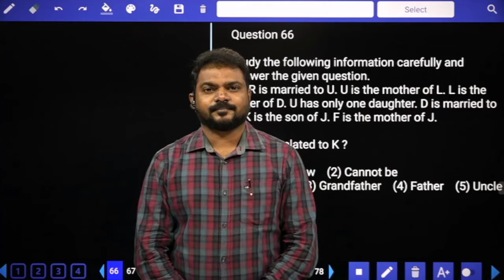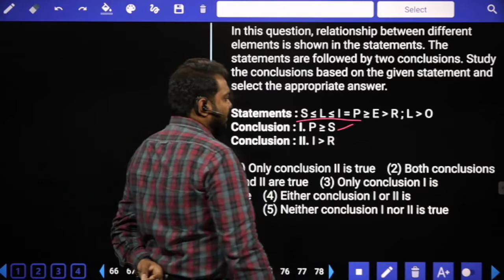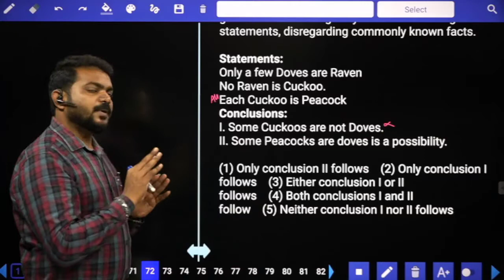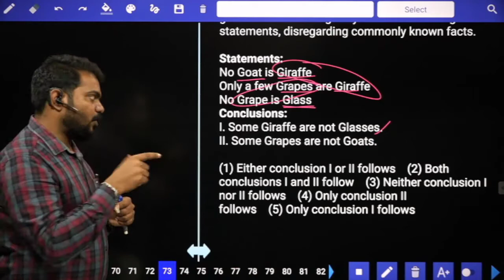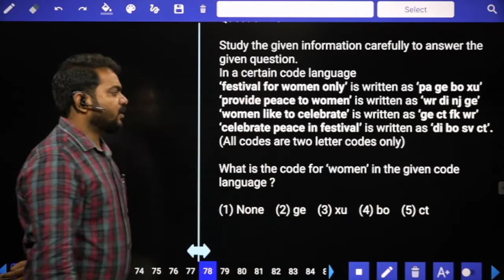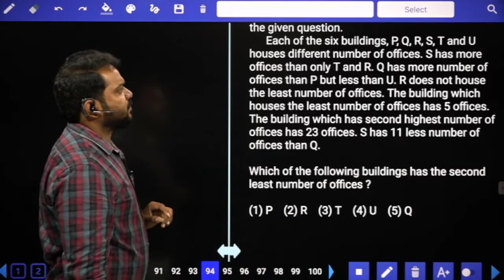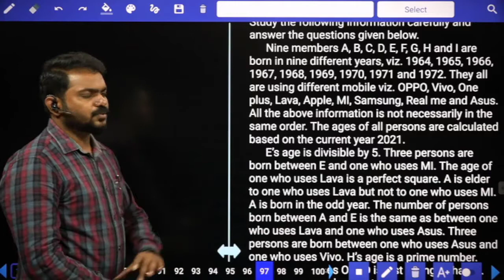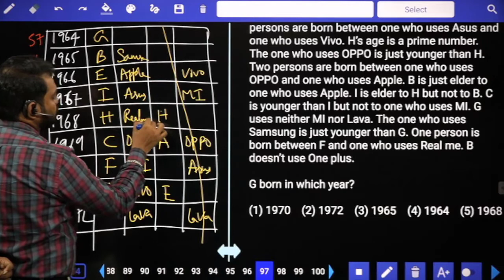NIACL AO MOCK TEST- 08 | REASONING EXPLANATION WITH SHORTCUTS & TRICKS IN TAMIL